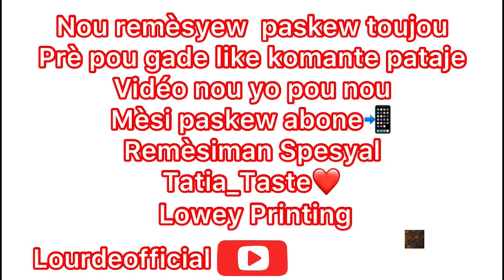Fednaelle Reponn post la pou nou JennyQueen tèt frèt se kalme pou’n kalme Fedlame JS pa gen va pu yo